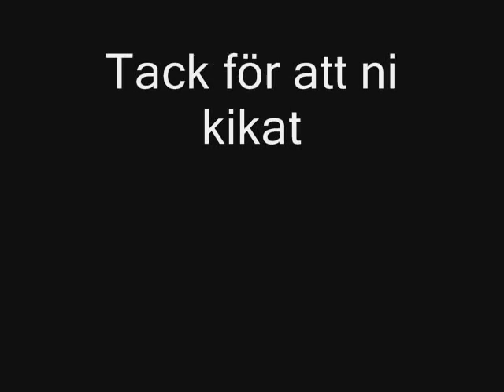Timberjack 1270D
Timberjack 1270D Fäller fler granar.